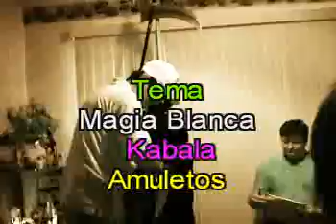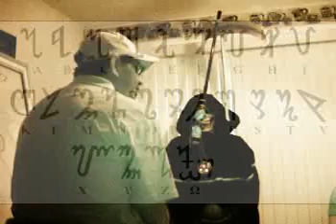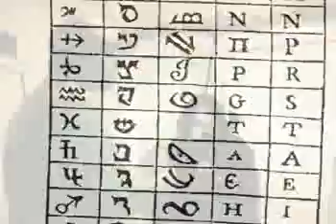esoterismo,amuletos y talismanes.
el profesor flores en el instituto arcano su tema ,amuletos y talismanes , mas informacion y audio completo visitar ww.institutoarcano.com